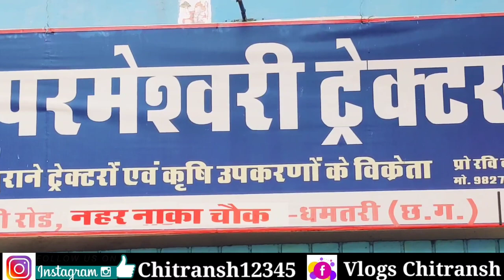मॉडल ऊंचा सिर्फ 1 लाख 10 हजार में ट्रैक्टर 🔥🔥 | MAHINDRA | SONALIKA | DOJAR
Maa Permeshwari Tractor
Shihawa Nagri Road Dhamtari

Hello friends ❤️

राधे राधे 🙏🙏